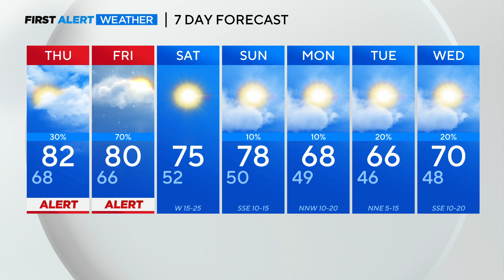COLLIN MYERS - CBS NOW. Dallas severe weather forecast. March 22, 2023